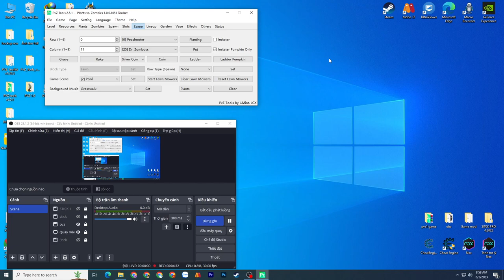USING FLOWER POT Strategy Plants Challenge | Plants vs Zombies Hack Survival DAY Gameplay: HD #34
What Happens When Gatling Pea Short Melon? Plants vs zombies

Team Plants

Team Zombies